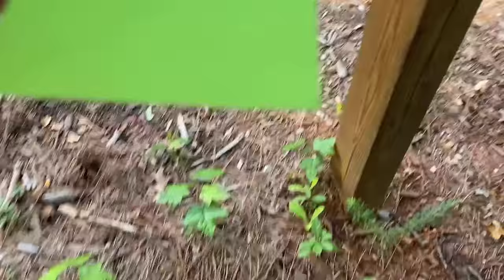OCTOBER SCAVENGER HUNT!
Michael host's an October Scavenger Hunt and we need to find clues to make it to the end!